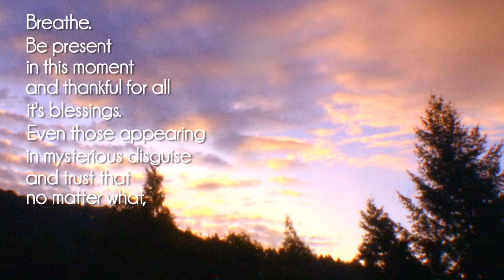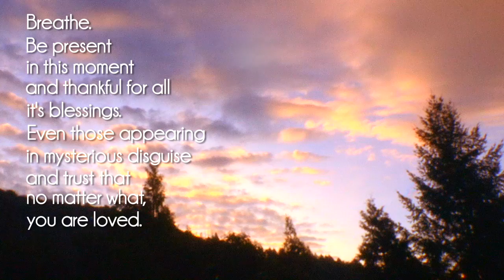Breathe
This moment is all you have!